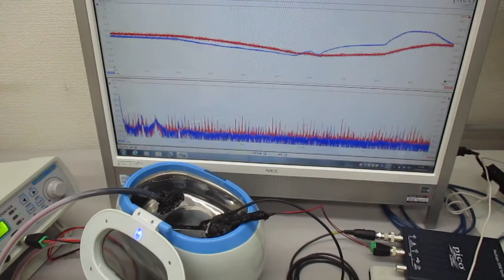メガヘルツの超音波洗浄器（音響流のコントロール技術）